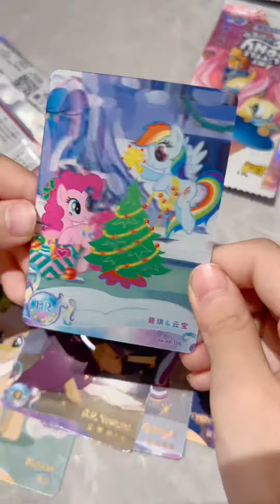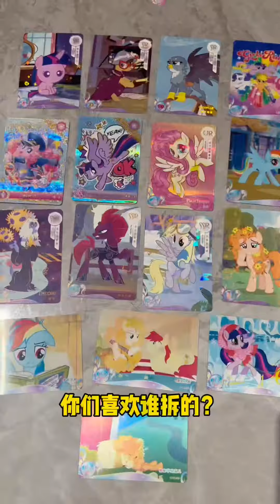姐妹拆卡PK！谁拆到小马宝莉的SGR？拆卡日常 小马宝莉 小马宝莉卡片 姐妹日常 大依小忽 @DOU+上热门 @抖加🔥上热门🔥dou+🔥热点宝